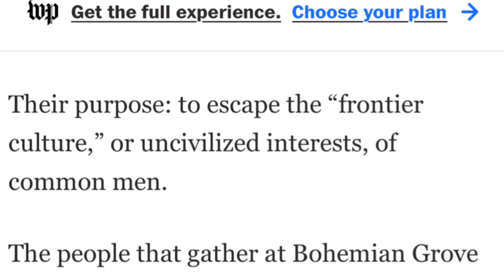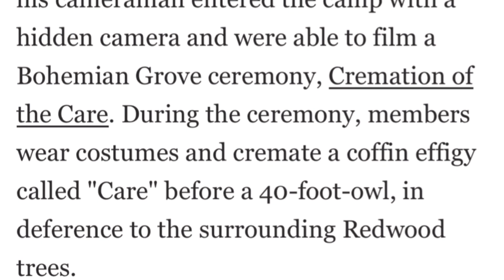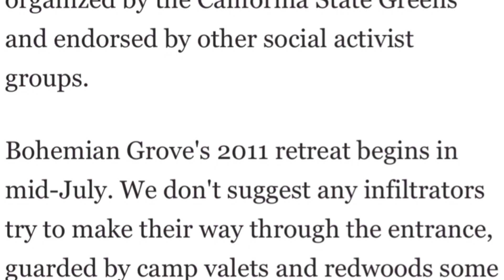RYAN GARCIA AND THE BOHEMIAN GROVE